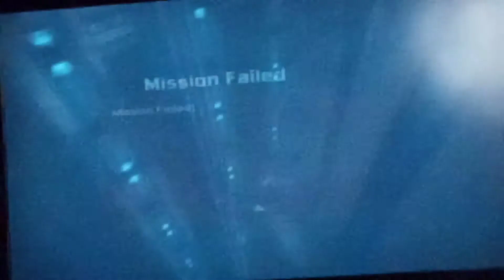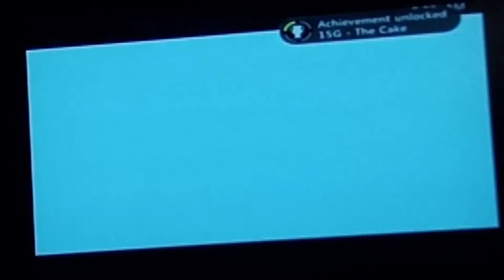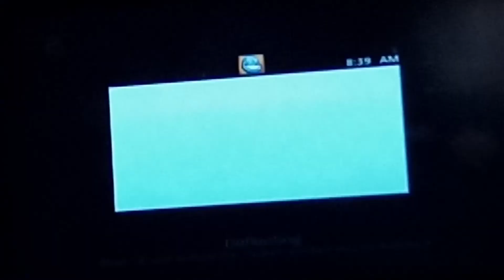I'm in ice it is so coold